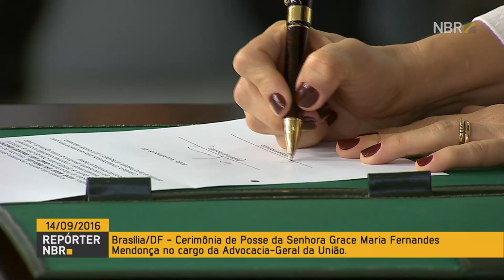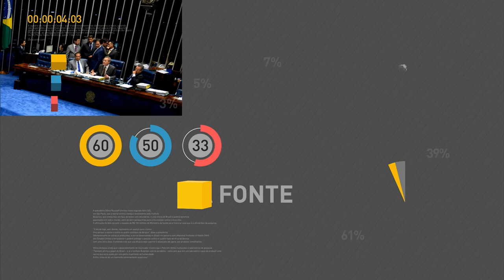Temer dá posse a Grace Mendonça no comando da AGU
REPÓRTER NBR - 14.09.16: O presidente Michel Temer empossou nesta quarta-feira (14) a advogada Grace Mendonça no comando da Advocacia-Geral da União (AGU) em uma cerimônia no Palácio do Planalto. Servidora de carreira da AGU, Grace, 47 anos, é a primeira mulher a assumir efetivamente o comando da pasta e a única integrante do primeiro escalão do governo federal.